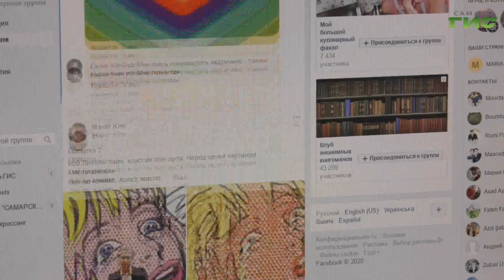В соцсетях набирает популярность челлендж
Суть - повторить сюжет картины известных художников. С каждым днем участников все больше. Виртуальный флешмоб попал в фокус внимания ведущих западных СМИ. Не остаются в стороне от челленджа и самарцы. Картина Николая Богданова-Бельского "Сидящие крестьянки и юный гармонист" ожила на глазах у Марии Левиной.